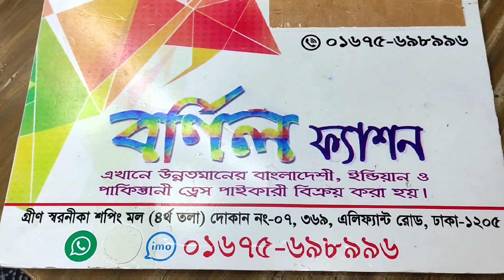অরগেন্ডি গলা নকশি বাটিক থ্রী পিছ নজর কারা সব ডিজাইন সাথে টারসেল উড়না একদম পাইকারী 💃